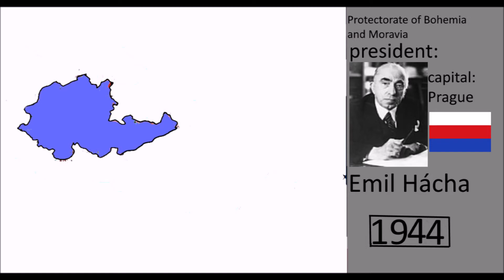History of Czechoslovakia: Every year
History of Czechoslovakia: Every year - Made by Lubelski HD Mapper